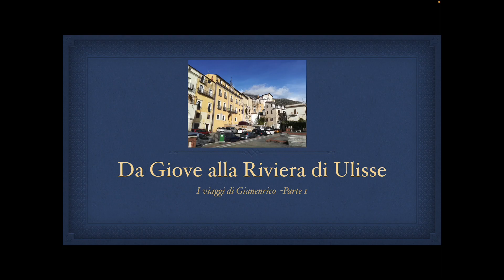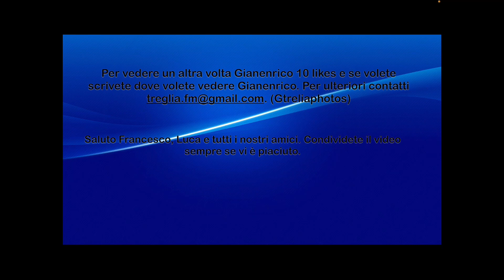Gianenrico nella Riviera di Ulisse